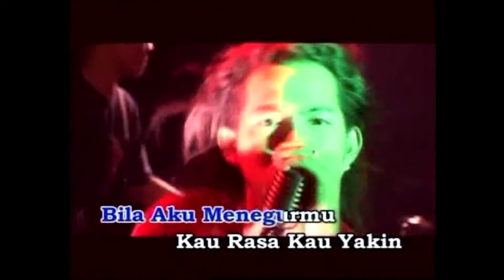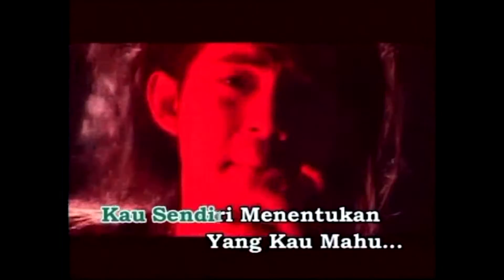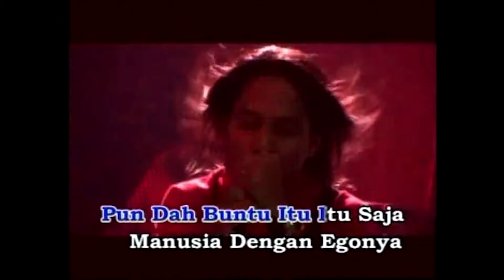Sofaz - Kepala Batu (Official Video Karaoke) - Vocal Version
Hi semua, kat sini sapa peminat Sofaz. Mesti lagu ini fav korang kan? Sekarang dah boleh karaoke tau. Jom karaok puas-puas.